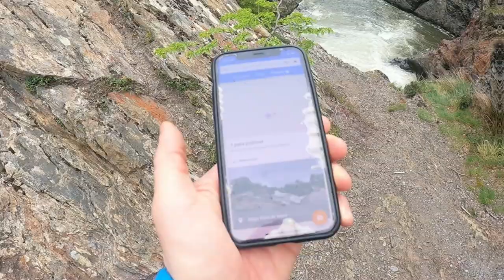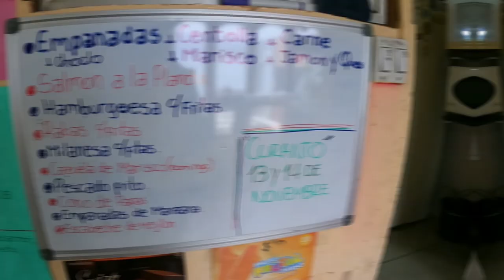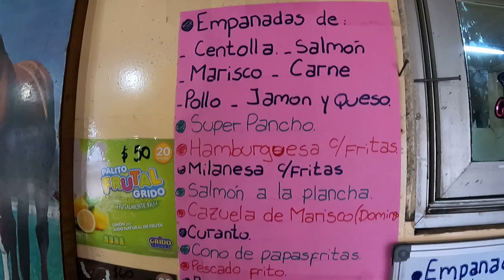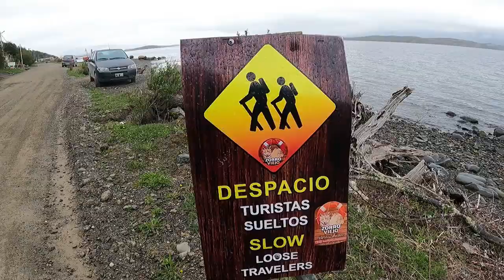😍🧉¿LA CASCADA MÁS LINDA DE USHUAIA? y MATES en PUERTO ALMANZA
😍🧉 Fui a la Cascada Lasifashaj* y a Puerto Almanza, dos lugares muy lindos para visitar.

 *la van a ver escrita de miles de maneras, pero yo opté por escribirla como está en el puente del km 2 de la Ruta J